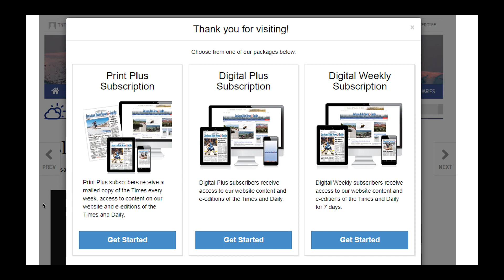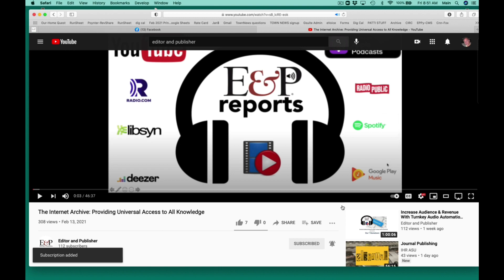Hearst CT Media: +1000% Growth in Digital Subscribers & Now Going Statewide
Hearst Connecticut Media Group (HCMG) has made a big investment in a new online platform offering statewide news called: CTinsider.com. The new site provides a mix of original content and articles selected from across all 24 HCMG sites, offering hard news, features, sports and opinion columns. The articles CTinsider.com are chosen by a central editorial team working with editors from each site who also suggest what content should go statewide.

The new site will likely augment the growing reader revenue being achieved by the entire group which now boasts more than 1,000 percent growth in its digital subscriptions since September 2019. Print and digital subscriptions have also increased by 18 percent during the same time period.

In this episode of “E & P Reports,” Publisher Mike Blinder chats with Group Publisher & President, Hearst Connecticut Media Group, Mike DeLuca along with VP of Content &, Editor-in-Chief Wendy Metcalfe about the new website along with what it took to realize such strong print and digital subscription growth.

Related Links:
CTinsider.com

Recent Article Posted “Policing the Police Investigation”
CT Post premium version: